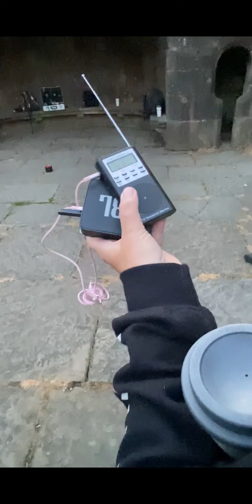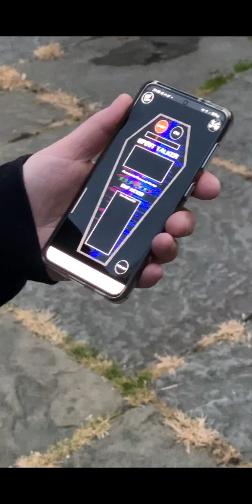Wycoller Hall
Due to poor signal this video has been uploaded to YouTube instead of our Facebook page. This is how the night went.